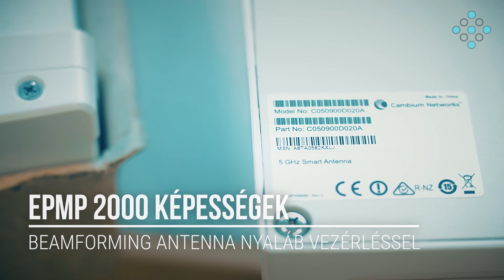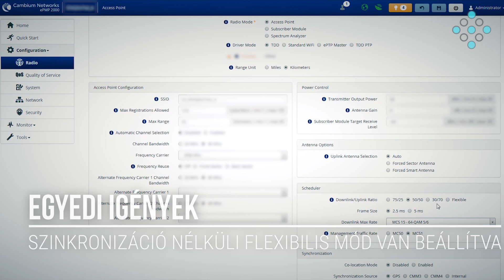ZNET ePMP 2000 user experience - ENGLISH SUBTITLES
ZNET Telekom shares some oppinions, tips and tricks on how they operate the Cambium ePMP 2000 sectors.

A ZNET Telekom véleményét és hasznos tippeket/trükköket találtok ebben a videóban az ePMP 2000 rendszerről.